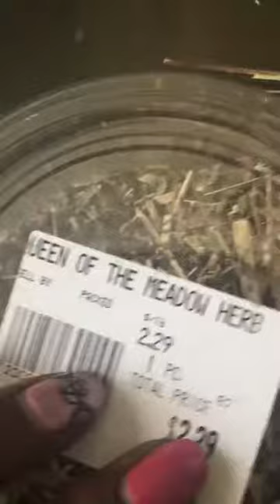Ingredient Of The Day #2.... Queen Of The Meadow